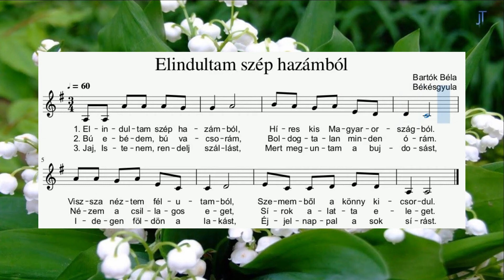Elindultam szép hazámból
Akkordkíséret:

Am                                      F
G                                  G7  C
Híres kis Magyarországból
F                        Am       Dm
Visszanéztem félutamból
Am          D7      G7           Am
Szememből a könny kicsordul.